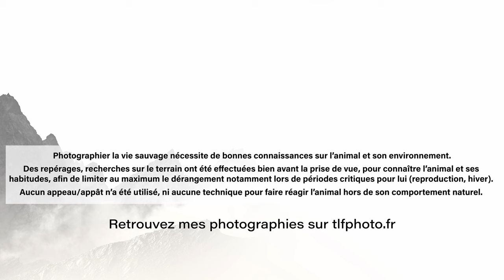Un HIBOU FANTOMATIQUE au Crépuscule - Thibault Le Fur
De retour en été, au crépuscule, je tente de trouver et photographier le hibou moyen-duc.

Le hibou moyen-duc est un rapace nocturne particulièrement discret : il chasse à la nuit tombée, ne chante quasiment pas, le photographier s'annonce difficile. Par contre je peux compter sur les courtes nuits d'été, et la présence de petits à nourrir pour avoir une chance de le voir au couchant.

Thibault Le Fur Photographie